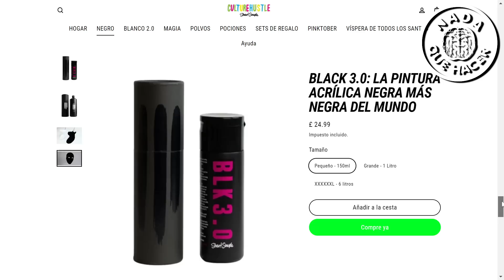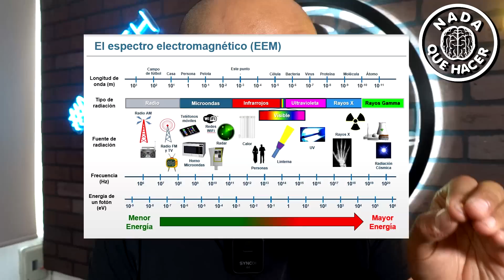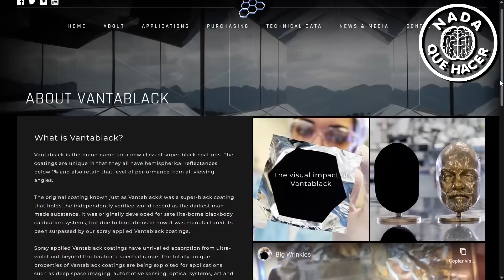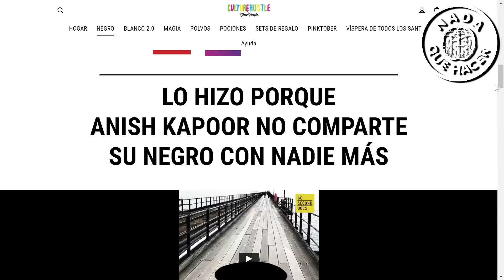¡PINTURA NEGRA MÁS NEGRA DE MUNDO WOOOOOW! |NQUEH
Hoy te enseño la pintura mas negra del mundo, el black 3.0 y el vantablack, pero ¿por que son tan negros? ¿de que sirven?